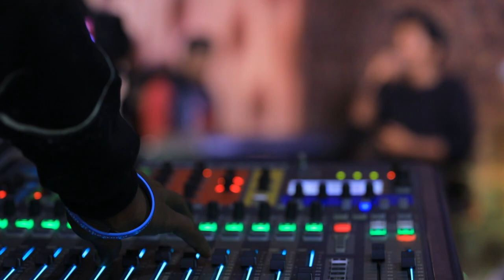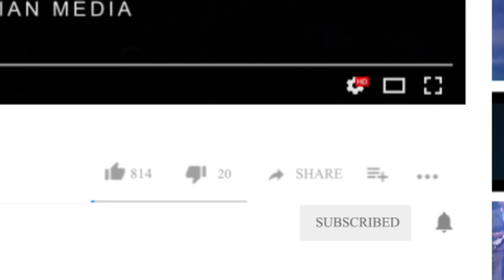IFA DESISA Live Worship Coming Soon On FAARUU CHRISTIAN MEDIA